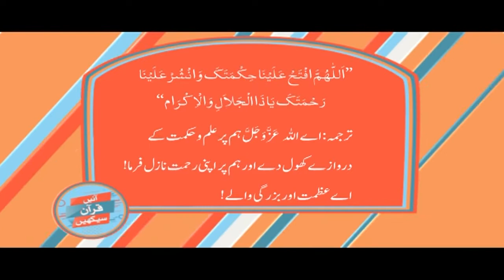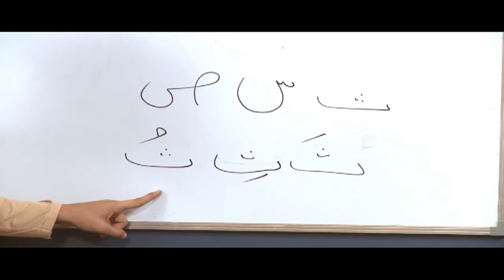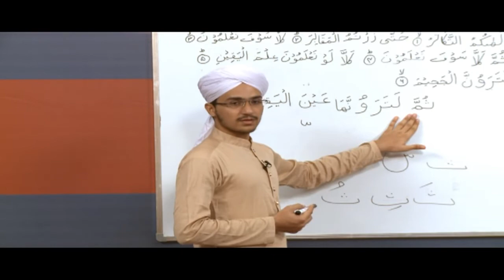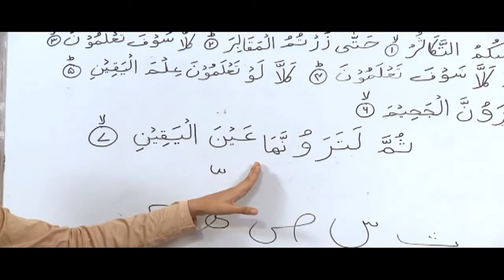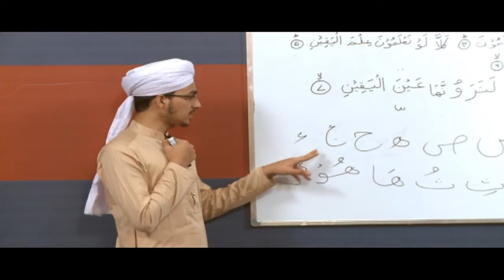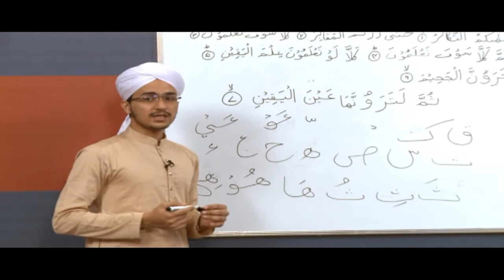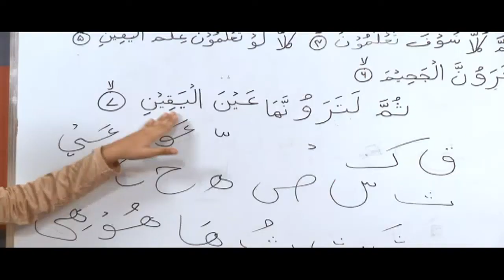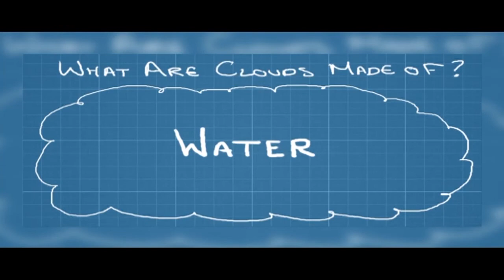Aaye Quran Seekhain Ep 05 | Bachon Ka Madani Channel | Kids Madani Channel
Dear Kids, we welcome all of you to the new YouTube Kids Madani Channel!

Watch beautiful kids series of Kids Madani Channel "Aaye Quran Seekhain" ➤ Episode 05

●▬▬▬ஜ۩۞۩ஜ▬▬▬●